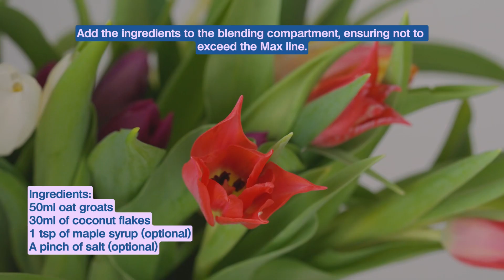How to Make Coconut Oat Milk: Quick and Easy | Recipes by Milky Plant 🌱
Ingredients:
50ml oat groats
30ml of coconut flakes
1 tsp of maple syrup (optional)
A pinch of salt (optional)

Instructions:
Add the ingredients to the blending compartment, ensuring not to exceed the Max line.
Fill the water tank with clean water.
Press the start button and wait a couple of minutes for Milky Plant to work its magic.